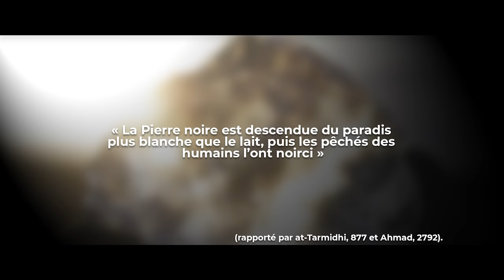9 SECRETS sur la PIERRE NOIRE en Islam !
La Mecque est-elle un mystère pour vous ? Qu'en est-il de la pierre noire ? Combien de secrets connaissez vous ?

Chez Jannah TV, on vous énumère 9 secrets sur la pierre noire !

La Mecque regorge de secrets et d'édifices à l'architecture très élaborée. Dans un des angles de la Kaaba se trouve la fameuse pierre noire, une pierre qui viendrait du Paradis et que tous les musulmans connaissent. En islam, la pierre noire a beaucoup de vertues que le prophète (saws) nous a mentionné dans de nombreux hadiths. Nous espérons que la vidéo vous plaira et que vous apprendrez pleins de faits sur la religion musulmane !

NOTE : Chers frères et soeurs, ne faites pas l'erreur de considérer la pierre noire comme une idole ! Ni même comme un Talisman ! Et comme Omar (Qu'Allah soit satisfait de lui) a dit dans un hadith (Extrait) : "Je sais que tu n'es qu'une pierre..." (Fin de citation)

00:24 : Origine extraterreste
00:40 : La pierre blanche
01:13 : Position sur la Kaaba
01:31 : Tawaf et pierre noire
01:49 : Jahilya
02:12 : Secte musulmane
02:28 : Sunnah pierre noire
02:55 : Jugement dernier
03:37 : Foules de croyants

Les 9 secrets de la pierre noire en islam !